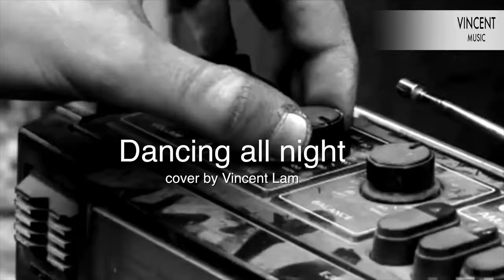Dancing all night cover by Vincent Lam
Dancing all night